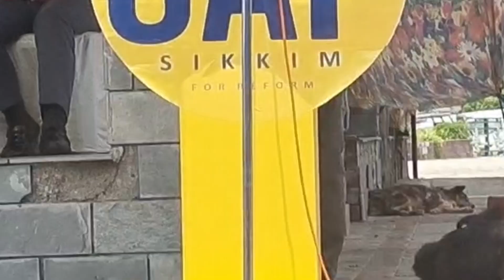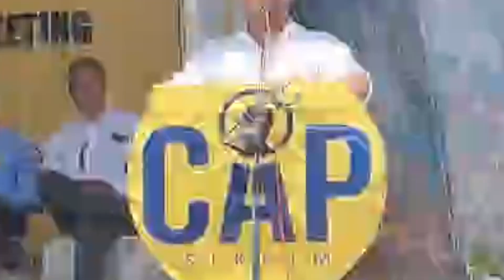Speech Shri Deewas Gurung Soreng District at Mangalbarey West Sikkm